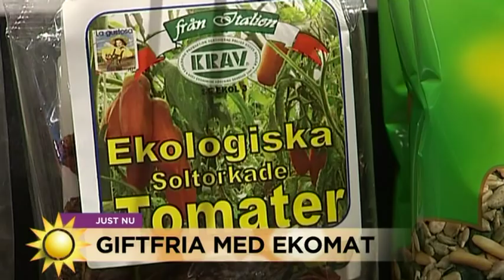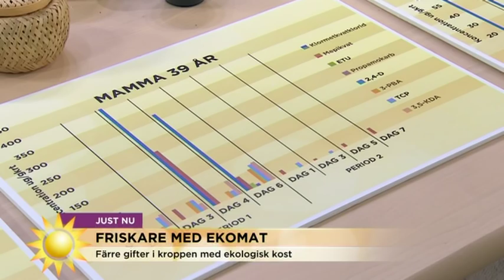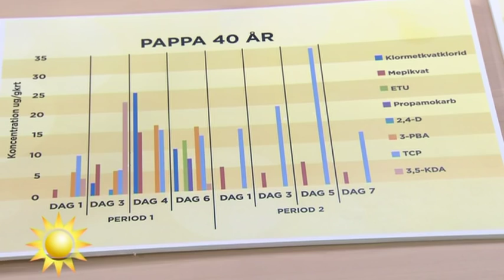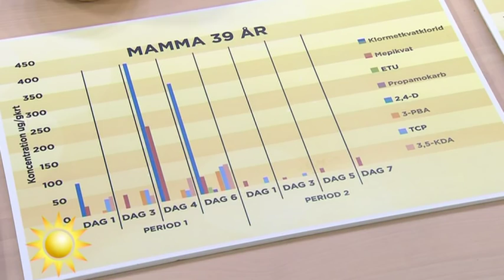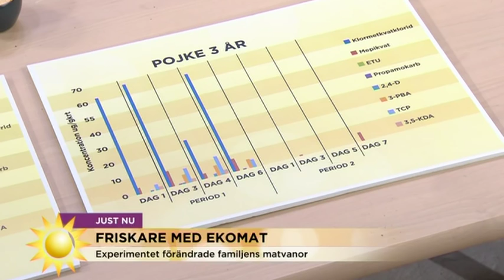Familj blev giftfri med ekomat - Nyhetsmorgon (TV4)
Nyhetsmorgon i TV4 från 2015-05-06: Familjen Palmberg i Haninge har varit med om ett experiment där de testat att äta ekologisk mat för att se hur kroppen påverkas.